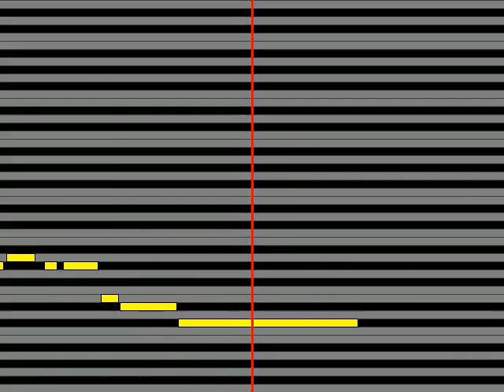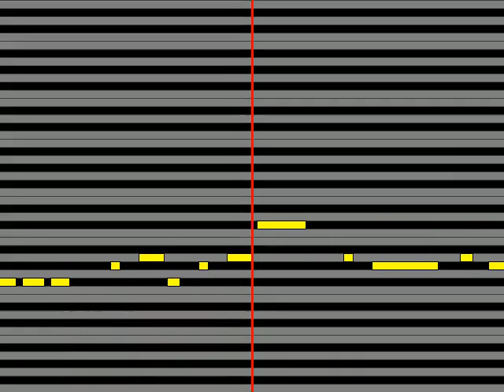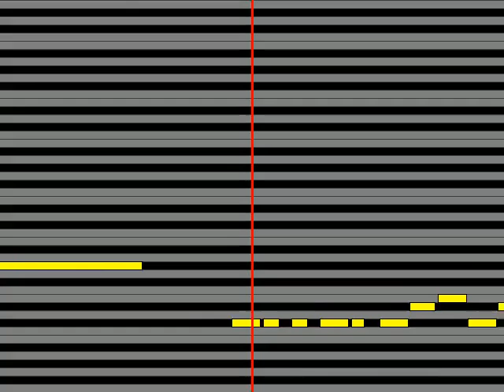【ガイドメロディ】 香田晋 いいじゃん